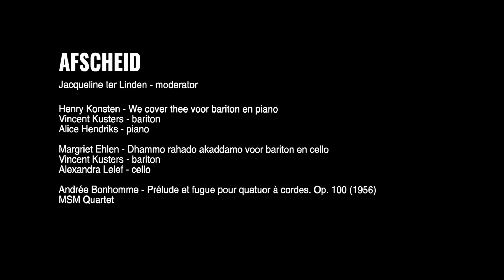07-AFSCHEID Henry Konsten/Margriet Ehlen/Andrée Bonhomme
Henry Konsten / We cover thee voor bariton en piano
Bariton: Vincent Kusters
Piano: Alice Hendriks

Margriet Ehlen / Dhammo rahado akaddamo voor bariton en cello
Bariton: Vincent Kusters
Violoncello: Xanthe Veenhuijzen

Andrée Bonhomme / Prélude et fugue pour quatuor à cordes Op. 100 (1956)
Strijkkwartet: MSM Quartet

Jacqueline ter Linden - moderator